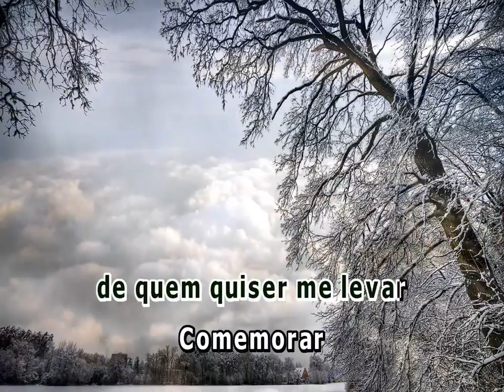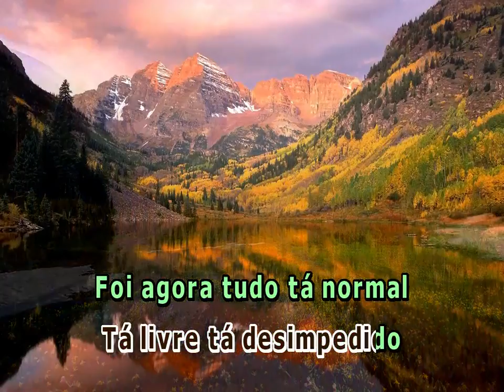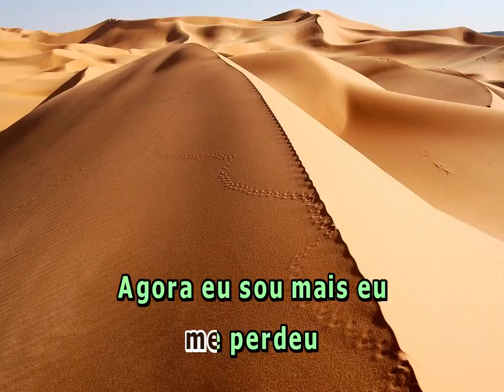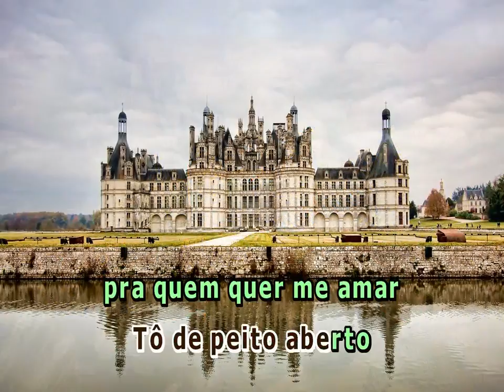DE PEITO ABERTO PRA QUEM QUER AMAR EDSON E HUDSON